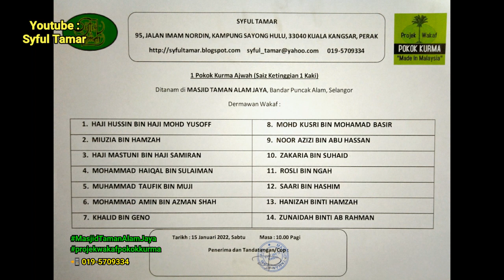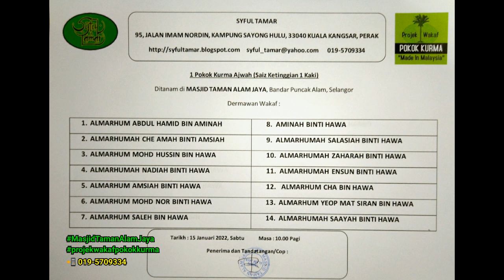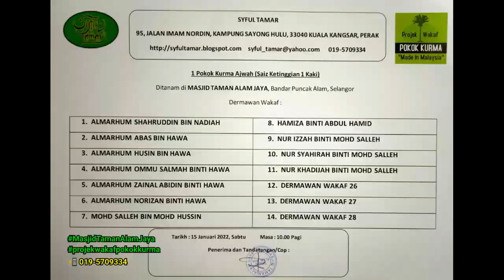Wakaf Tanam Pokok Kurma di Masjid Taman Alam Jaya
WAKAF TANAM DI MASJID TAMAN ALAM JAYA

7 Pokok Kurma saiz ketinggian 1 kaki telah diwakafkan oleh 5 individu. Dan pihak masjid buat pembelian lagi 5 Pokok Kurma dengan saiz ketinggian yang sama, menjadikan keseluruhan 12 Pokok Kurma menghiasi Masjid Taman Alam Jaya, Bandar Puncak Alam - RASMI.

Tahniah dan setinggi-tinggi penghargaan terima kasih buat senarai Dermawan Wakaf berikut :
A. Adab Khusus Penanaman Pokok Kurma Nabi (Ajwah) Saiz Ketinggian 1 Kaki
~ Pokok Kurma pertama di bumi Masjid Taman Alam Jaya ~
(Adab Khusus Penanamannya disempurnakan oleh Nazir, Tuan Haji Hussin Bin Haji Mohd Yusoff)

1. HAJI HUSSIN BIN HAJI MOHD YUSOFF
2. MIUZIA BIN HAMZAH
3. HAJI MASTUNI BIN HAJI SAMIRAN
4. MOHAMMAD HAIQAL BIN SULAIMAN
5. MUHAMMAD TAUFIK BIN MUJI
6. MOHAMMAD AMIN BIN AZMAN SHAH
7. KHALID BIN GENO
8. MOHD KUSRI BIN MOHAMAD BASIR
9. NOOR AZIZI BIN ABU HASSAN
10. ZAKARIA BIN SUHAID
11. ROSLI BIN NGAH
12. SAARI BIN HASHIM
13. HANIZAH BINTI HAMZAH
14. ZUNAIDAH BINTI AB RAHMAN
B. Adab Khusus Penanaman Pokok Kurma Nabi (Ajwah) Saiz Ketinggian 1 Kaki
~ Pokok Kurma kedua Masjid Taman Alam Jaya ~
(Adab Khusus Penanamannya disempurnakan oleh Imam 1, Ustaz Mohammad Haiqal Bin Sulaiman)

MOHAMMAD HAIQAL BIN SULAIMAN sekeluarga
C. Adab Khusus Penanaman Pokok Kurma Nabi (Ajwah) Saiz Ketinggian 1 Kaki
~ Pokok Kurma ketiga Masjid Taman Alam Jaya ~
(Adab Khusus Penanamannya disempurnakan oleh Siak 1, Encik Rosli Bin Ngah)

ROSLI BIN NGAH sekeluarga
D. Adab Khusus Penanaman Pokok Kurma Shafawi Saiz Ketinggian 1 Kaki
~ Pokok Kurma keempat Masjid Taman Alam Jaya ~
(Adab Khusus Penanamannya juga disempurnakan oleh Siak 1, Encik Rosli Bin Ngah)

1. ADNAN BIN SHAARI
2. FATIMAH BINTI MANSOR
3. KHAIRUL ANUAR BIN ADNAN
4. NOR AZLINA BINTI ADNAN
5. KHAIRUL NIZAM BIN ADNAN
6. MOHD AZRIL BIN ADNAN
7. MOHD ZUHAIRI BIN ADNAN
8. ALMARHUM SHAARI BIN AWANG
9. ALMARHUMAH MAH BINTI MUSTAPA
10. ALMARHUM MANSOR BIN MAN
11. ALMARHUMAH MELAH BINTI LAZIM
12. MOHD SYFUL RIZAN BIN ABD MANAP
E. Adab Khusus Penanaman Pokok Kurma Nabi (Ajwah) Saiz Ketinggian 1 Kaki
~ Pokok Kurma kelima Masjid Taman Alam Jaya ~
(Adab Khusus Penanamannya disempurnakan oleh Imam 2, Haji Mastuni Bin Haji Samiran)

1. ALMARHUM ABDUL HAMID BIN AMINAH
2. ALMARHUMAH CHE AMAH BINTI AMSIAH
3. ALMARHUM MOHD HUSSIN BIN HAWA
4. ALMARHUMAH NADIAH BINTI HAWA
5. ALMARHUM AMSIAH BINTI HAWA
6. ALMARHUM MOHD NOR BIN HAWA
7. ALMARHUM SALEH BIN HAWA
8. AMINAH BINTI HAWA
9. ALMARHUMAH SALASIAH BINTI HAWA
10. ALMARHUMAH ZAHARAH BINTI HAWA
11. ALMARHUMAH ENSUN BINTI HAWA
12. ALMARHUM CHA BIN HAWA
13. ALMARHUM YEOP MAT SIRAN BIN HAWA
14. ALMARHUMAH SAAYAH BINTI HAWA
F. Adab Khusus Penanaman Pokok Kurma Nabi (Ajwah) Saiz Ketinggian 1 Kaki
~ Pokok Kurma keenam Masjid Taman Alam Jaya ~
(Adab Khusus Penanamannya disempurnakan oleh Timbalan Nazir, Encik Miuzia Bin Hamzah)

1. ALMARHUM SHAHRUDDIN BIN NADIAH
2. ALMARHUM ABAS BIN HAWA
3. ALMARHUM HUSIN BIN HAWA
4. ALMARHUMAH OMMU SALMAH BINTI HAWA
5. ALMARHUM ZAINAL ABIDIN BIN HAWA
6. ALMARHUMAH NORIZAN BINTI HAWA
7. MOHD SALLEH BIN MOHD HUSSIN
8. HAMIZA BINTI ABDUL HAMID
9. NUR IZZAH BINTI MOHD SALLEH
10. NUR SYAHIRAH BINTI MOHD SALLEH
11. NUR KHADIJAH BINTI MOHD SALLEH
12. DERMAWAN WAKAF 26
13. DERMAWAN WAKAF 27
14. DERMAWAN WAKAF 28
G. Adab Khusus Penanaman Pokok Kurma Shafawi Saiz Ketinggian 1 Kaki
~ Pokok Kurma ketujuh Masjid Taman Alam Jaya ~
(Adab Khusus Penanamannya disempurnakan oleh wakil Syful Tamar, Encik Mohd Fazli Bin Zulkifli)

1. ADNAN BIN SHAARI
2. FATIMAH BINTI MANSOR
3. KHAIRUL ANUAR BIN ADNAN
4. NOR AZLINA BINTI ADNAN
5. KHAIRUL NIZAM BIN ADNAN
6. MOHD AZRIL BIN ADNAN
7. MOHD ZUHAIRI BIN ADNAN
8. ALMARHUM SHAARI BIN AWANG
9. ALMARHUMAH MAH BINTI MUSTAPA
10. ALMARHUM MANSOR BIN MAN
11. ALMARHUMAH MELAH BINTI LAZIM
12. MOHD SYFUL RIZAN BIN ABD MANAP
Tahniah kepada jawatankuasa dan khairiah MASJID TAMAN ALAM JAYA atas tautan wakaf tersebut. Pihak masjid menzahirkan rasa syukur dan turut berterima kasih kepada para Dermawan Wakaf bagi ketujuh-tujuh Pokok Kurma tersebut. Senarai Dermawan Wakaf dirai dalam bacaan Yasin sebagai tanda penghargaan. 👍💝

Moga para Dermawan Wakaf dan keluarga, diberi pengampunan oleh Yang Maha Esa dan peroleh timbangan yang melimpah ruah banyak dalam neraca amal pada hari perhitungan akhirat kelak.

Moga juga para Dermawan Wakaf diberi kesihatan yang sangat baik, dikurnia kesembuhan dari segala duka dan penyakit, dipermudah segala urusan duniawi serta ukhrawi, dan juga dianugerahkan buakan rezeki yang melimpah-ruah banyak sepanjang usia mereka.  👍🏻💝
🌴Hang Kebun Bergajetkan Changkhol🌴
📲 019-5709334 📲